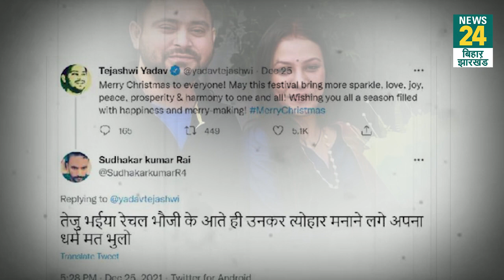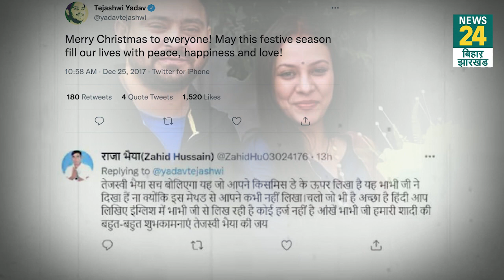तेजस्वी यादव ने दी क्रिसमस की बधाई, यूजर ने लिखा- रेचल भाभीजी ने ट्वीट लिखा है क्या?